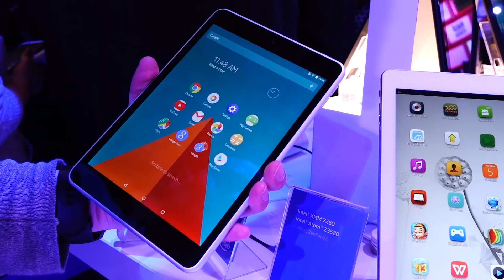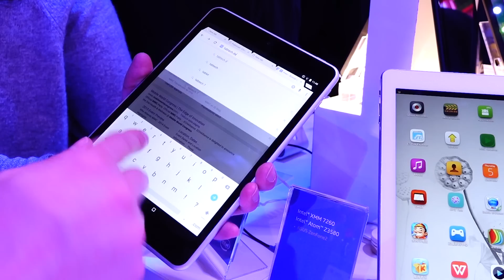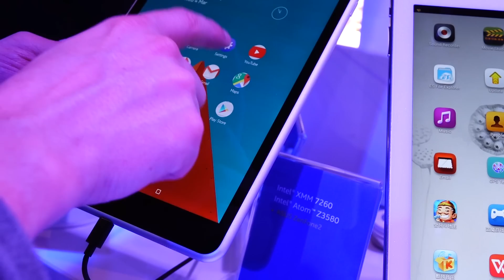Nokia N1 Tablet - Erster Eindruck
Nokia N1 Tablet - Erster Eindruck - Wir haben uns das Nokia N1 Tablet angesehen, welches mit Android Lollipop läuft und einige Features wie z.B. den neuen USB Typ C Anschluss und auch den neuen Intel ATOM Z3580 Prozessor.